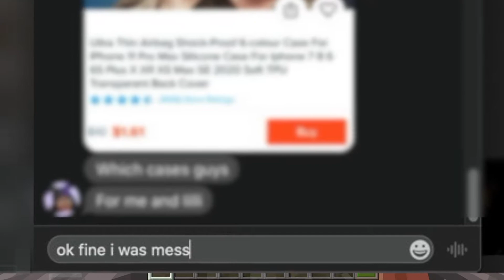Pranking my friend in Minecraft Skyblock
This was a prank I did on Mikaylah in 2020, after she had just started playing minecraft.
Music ➡ Mona Wonderlick - Nayked